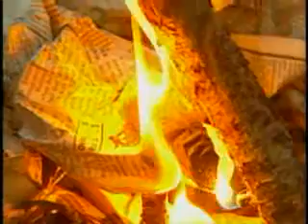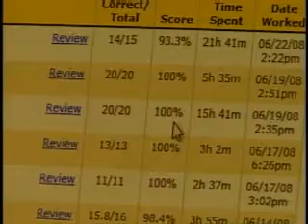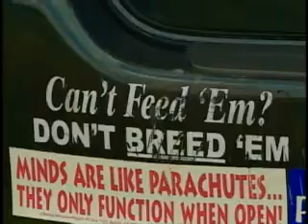In Need, And Out Of Luck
They are in need, vulnerable and apparently soon to be out on the street. 11 News reporter John Sherman has the story.